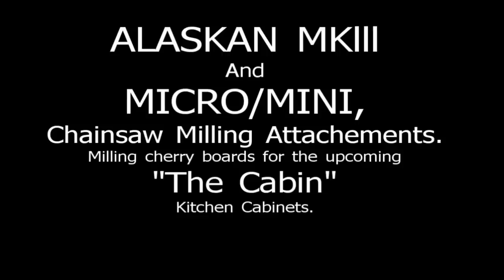Alaskan MKlll, Micro Mini, Chainsaw Milling attachments. Milling Cherry Boards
Making boards from cherry trees with both the micro/mini and the Alaskan MKlll chainsaw milling attachments.